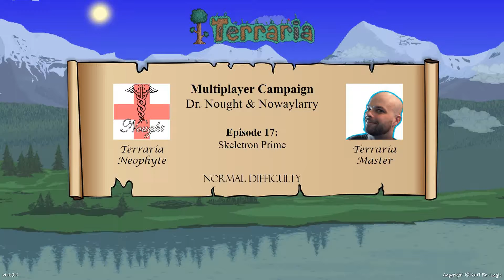Terraria (Let's Play) | Episode 17: Skeletron Prime (Multiplayer with Nowaylarry)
Let's Play Multiplayer with Dr. Nought and Nowaylarry. This Terraria gameplay was originally streamed on Nowaylarry’s Twitch channel This video shows the same gameplay from Dr. Nought’s point-of-view.

In this episode: We test our capabilities against the one, the only Skeletron Prime and, as one may guess at this point, well, we aren't the hottest coals in the fire... let's just leave it at that.